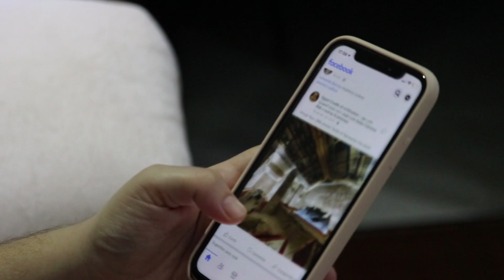40 साल की औरत को कैसे इंप्रेस करें? 40 साल की औरत को कैसे पटाए| 40 Saal Ki Ladki Ko Kaise Pataye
40 साल की औरत को कैसे इंप्रेस करें? 40 साल की औरत को कैसे पटाए| 40 Saal Ki Ladki Ko Kaise Pataye

40 साल की औरत को कैसे इंप्रेस करें?
विधवा औरत संभोग से पहले क्या साइन देती है! कैसे

Diksha Still Doctor एक रिलेशनशिप guider hai, 2022 से लेकर आजतक उन्होंने हजारो लोगो को फ़ोन पर मदद की है जो लोग अपने रिलेशनशिप प्रोब्लेम्स को लेकर उन्हें कोन्टक्ट करते है, हमारा ये  मिशन है की जो लोग रिलेशनशिप प्रोब्लेम्स को लेकर हमेशा हताश और निराश रहते है ऐसे लोगो को मदद करना।  ताकि लोग अपने रिलेशनशिप को ठीक करना खुद सिख सके, साथ में ये सीखना की खुद के इमोशंस को कैसे समजा जा सकता है, ताकि रिलेशनशिप प्रोब्लेम्स होने के बाद इंसान खुद को संभाल सके और जीवन में हमेशा खुश रहे नाकि निराश की और बढ़े।
(THIS VEDIO IS ONLY FOR ENTERTAINMENT PEOPLE)